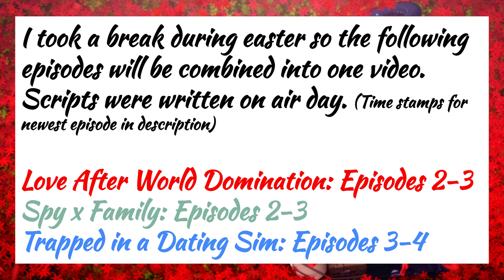They FOUGHT Over The Prince?! - Trapped in a Dating Sim Episode 4 Review/Reaction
Trapped in a Dating Sim: The World of Otome Games Is Tough for Mobs episode 3 and 4 review and reaction! We are back for more Otome Game Sekai wa Mob ni Kibishii Sekai desu, this week Leon must duel the nobles, which one is the strongest?

0:00 - Episode 3
2:40 - Episode 4